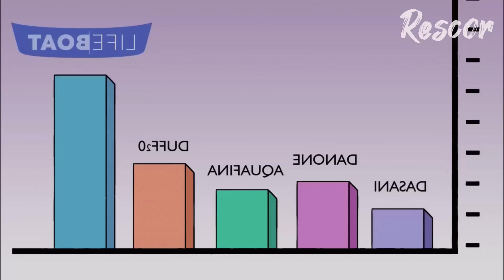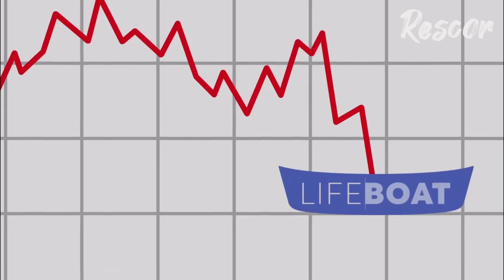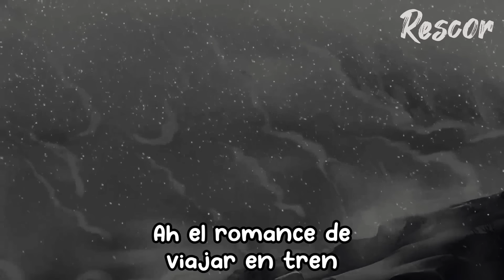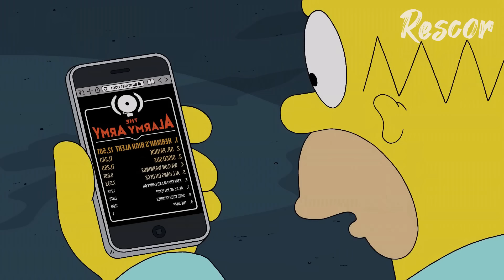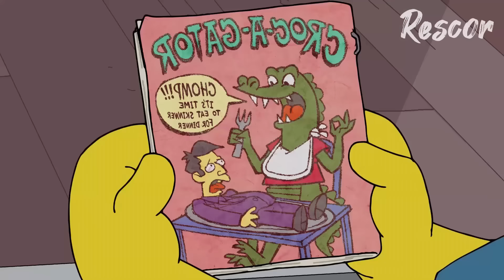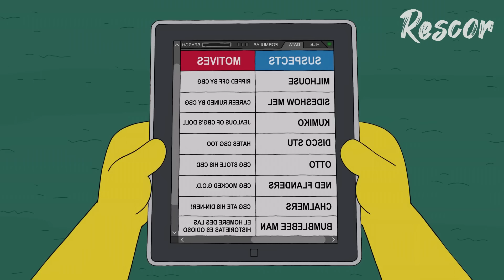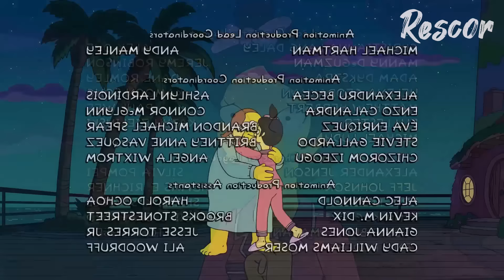Los Simpson Temporada 35 | Resumen de Temporada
Los Simpson: Temporada 35 - Resumen
The Simpsons / Los Simpson En Español

Capítulos:
00:00 - Intro
00:22 - Homero Guardia de Cruce
03:00 - Bart abandona el nido
05:36 - Lisa humilla a Nelson
08:22 - Montgomery envenena estudiantes
11:44 - La Casita del Horror 34
14:45 - John Wick en Los Simpson
17:15 - 60 años en el futuro
19:28 - Willie es raptado
21:52 - Bart comete un crimen
24:44 - El gran mentiroso
27:49 - Despedida